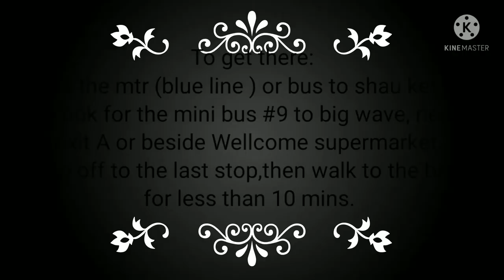BIG WAVE BEACH | Leighvlogs ❤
Big Wave Beach,Hong Kong Island.
Super fine sands and big waves..Loved it..

Take mtr blue line or by bus.Stop at Shau Kei Wan.Take the mini bus #9 to Big Wave Beach near the exit A or Wellcome supermarket. Drop off at the last stop and walk for less than 10 mins to the beach.

Wonderful Leigh